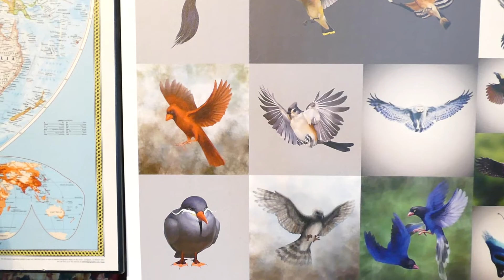Martinelli's Apple Grape Review 5 Stars